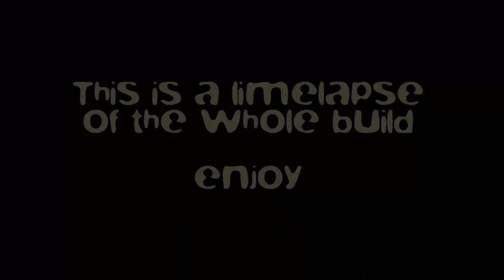KMB-full build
Minecon is hosting a buildoff for people that are going there and I decided to enter. My inspiration are some paintings from french backstreets. I am showing this because I'm really happy with how the build turned out! :)
So please enjoy this timelapse of building "les petites ruelles".